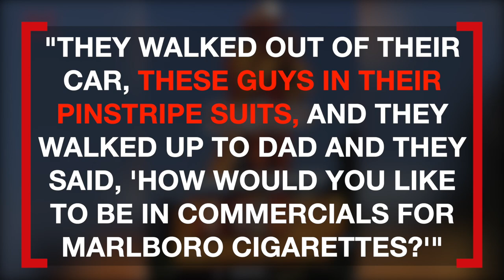The Original ‘Marlboro Man’ Has Died at Age 90. He Never Smoked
Robert Norris has died, aged 90. He was best known as the “Marlboro Man,” but he never smoked. Nathan Rousseau Smith has the story.